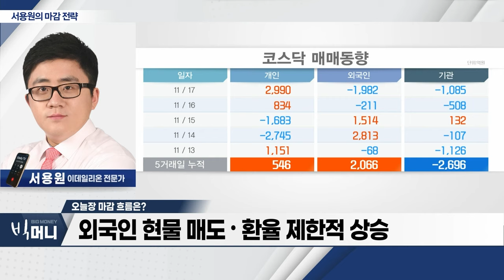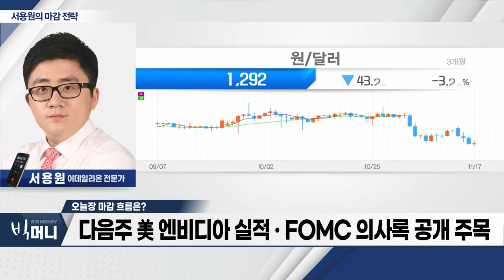테슬라 급락에... 2차전지株 하락_서용원 마감 전략 (20231117)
- 테슬라 급락에... 2차전지株 하락
- 외국인 현물 매도‧환율 제한적 상승
- 다음주 美 엔비디아 실적‧FOMC 의사록 공개 주목